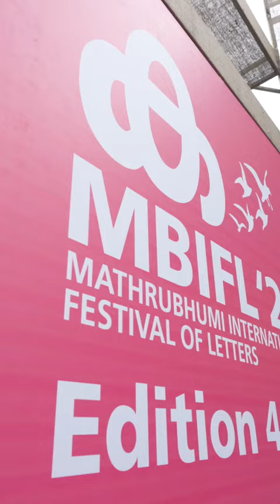‘Ka,’ the Mathrubhumi International Festival of Letters